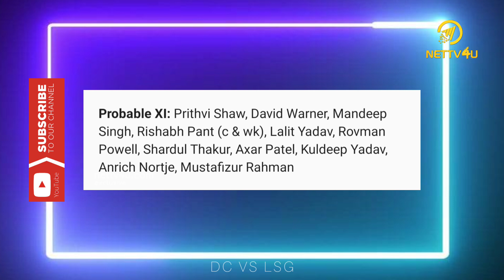DC PLAYING X1 || IPL 2022